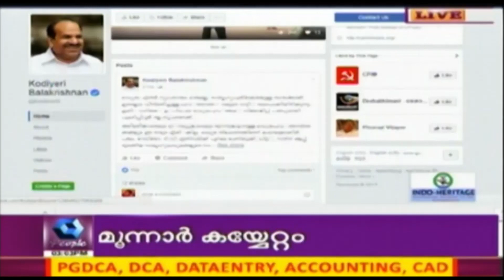News @ 3 PM: മലപ്പുറത്ത് BJP യുടെ ഇരട്ടത്താപ്പ് | 2nd April 2017